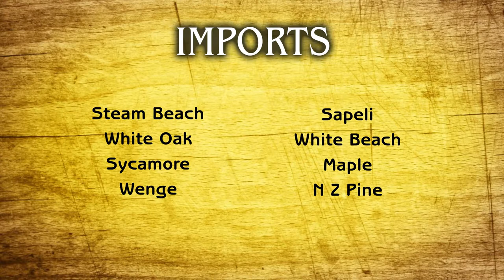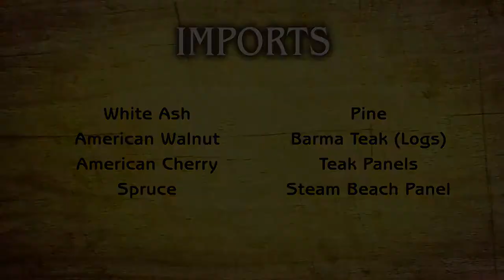TIMBER DELHI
TV Commercials
Corporate Films
Video Campaigning
Training Videos
Documentary Films
Business Photography